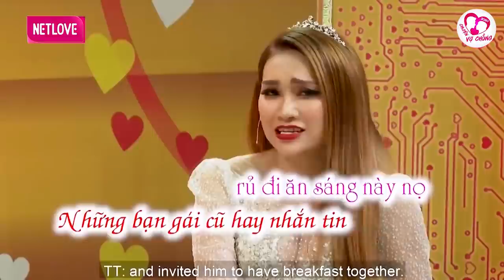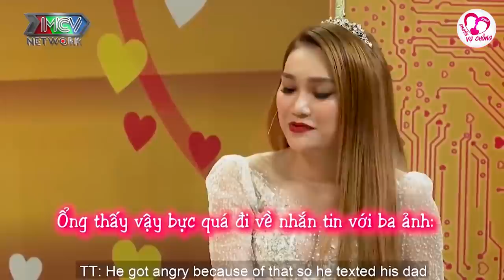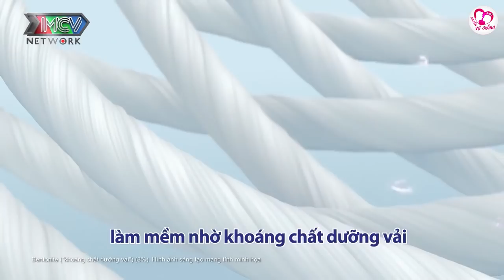Vì công việc nên suốt ngày bỏ bê vợ khiến vợ vừa kể vừa khóc, chuyện vợ chồng hay nhất